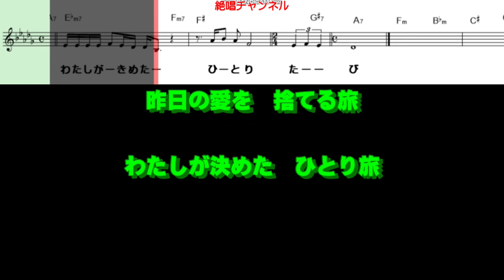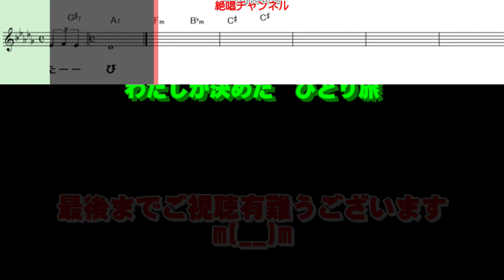空席0 ガイボーカル簡易版（動く楽譜付き）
６月８日発売予定の 川野夏美 さんの 『空席』のガイドボーカル簡易版を作って見ました😊🎶。
合わせてご利用下さい🙇🎶。

ボーカルはボーカロイドですので少し違和感有りますが、ご容赦下さい🙇🎶。